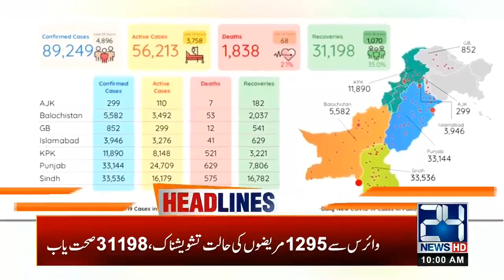10am News Headlines | 5 Jun 2020 | 24 News HD